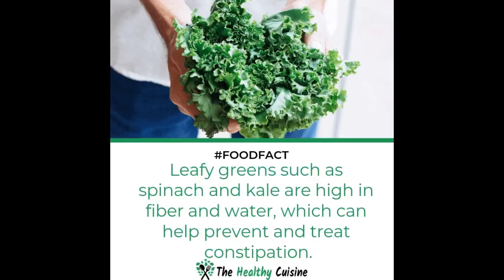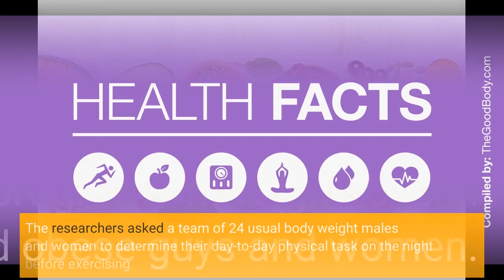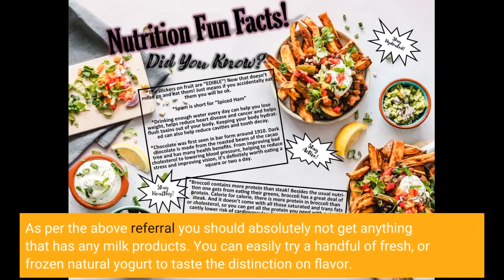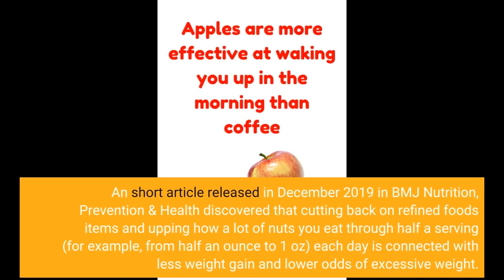6637932 jWo4R22CUKgLK3Y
diet tipsLittle Known Facts About Nutrition Tips. Over the years, you’ve probably heard your reasonable allotment of goofy weight reduction assistance, whether it’s to consume alcohol celery juice every day or replace your dishes along with body weight reduction “cookies.” And commonly those pointers are marketed by folks without any sort of health and wellness competence. If you don't think me, keep reading. When it happens to body weight reduction, not always what creates you drop weight, but what makes you really feel pleasant along with it.

But only as there’s a bunch of misguided weight loss insight out certainly there to be prevented, there are additionally...